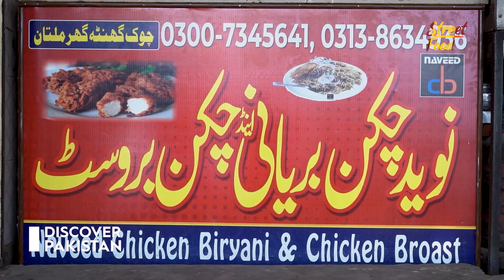Ultimate Best Chicken Pulao in Multan | Best Street Food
In this exclusive episode of Street Food, our host Daniyal Sohail explores best taste of Naveed Chicken Pulao point in Multan